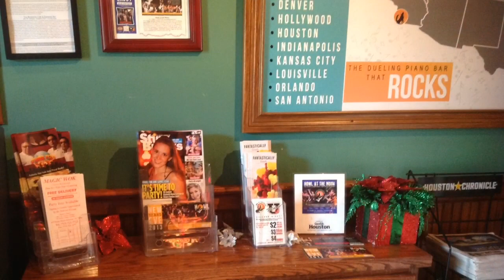Howl Houston Xmas 2012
Howl at The Moon Houston's 2012 Christmas Decorations